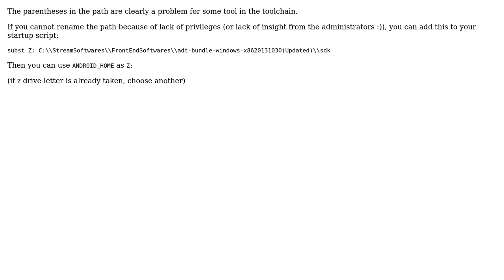Cordova emulator not working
With thanks & praise to God, and with thanks to the many people who have made this project possible! | Content (except music & images) licensed under CC BY-SA | Music | Images & others | With thanks to user Labmen_m user Jean-Francois Fabre and the Stack Exchange Network Trademarks are property of their respective owners. You are responsible for your own actions.